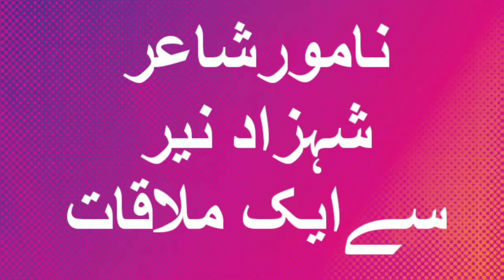Shahzad Nayyar | Famous Poet | Exclusive Interview | UrduClassic.net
Script Writer, Major Retired Pak Army, Famus Urdu Poet,
Shahzad Nayar
Shahzad Nayyar Poetry Books List - UrduPoint brings you Shahzad Nayyar’s poetry in PDF form. Here is the list of Shahzad Nayyar Poetry books. Select any of them to read. You can also download any book from the Urdu Poetry Books list by Shahzad Nayyar. You can also download the Shahzad Nayyar Poetry Books list or share the Poetry Books List by Shahzad Nayyar.
Here is the complete list of Shahzad Nayyar Poetry Books. Poetry Books of Shahzad Nayyar are very popular among the readers due to their nature and content.

Now you have unlimited access to all the Shayari books of Shahzad Nayyar through this list. All the famous books from Shahzad Nayyar are added to the list at UrduPoint. Now you can freely download PDF of Shahzad Nayyar Poetry books and enjoy reading Shahzad Nayyar Poetry books.

All books written by Shahzad Nayyar are here for you to read. See the whole list of Poetry Books by Shahzad Nayyar. Select any of the books to read. You will surely like it. After reading it, don’t forget to come to the Shahzad Nayyar Poetry Books list and read other books too.
mera nahin to wo apna hi kuchh KHayal kare.
dil-nagar mein bhi aaiye sahib.
har ek gam pe sadiyan nisar karte hue.
mere rog ka na malal kar mere chaara-gar.
dam-ba-dam gardish-e-dauran ka ghumaya hua shaKHs.
bulandi ki paimaish. jitne unche hain utne hi KHamosh hain.
surKH gulabon ke mausam mein. ...
kafan-chor.